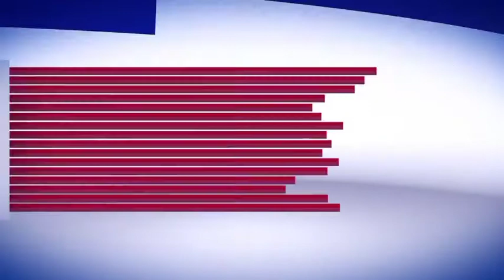Specially Vaccination Drive Disability Person's at CRC Bemina Srinagar.